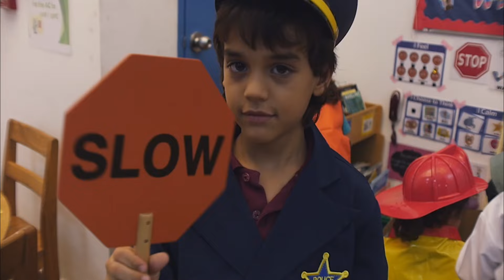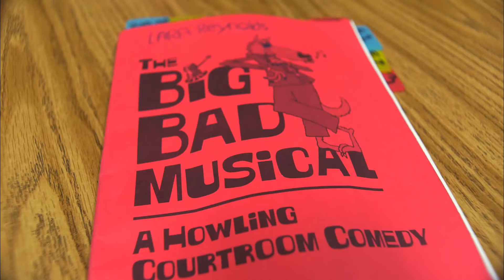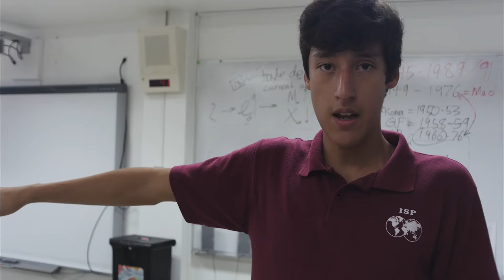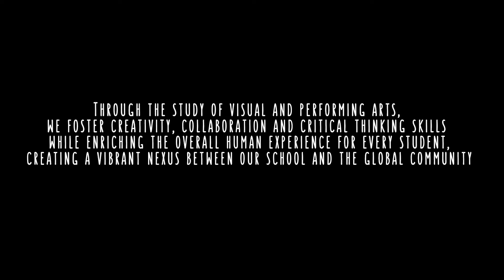Falling In Arts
Through the study of visual and performing arts, we foster creativity, collaboration and critical thinking skills while enriching the overall human experience for every student, creating a vibrant nexus between our school and the global community.